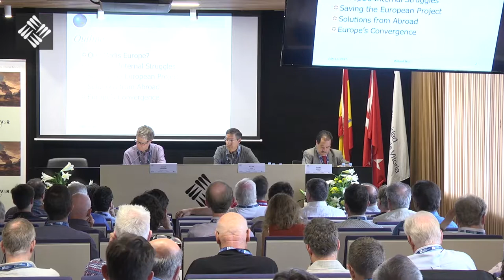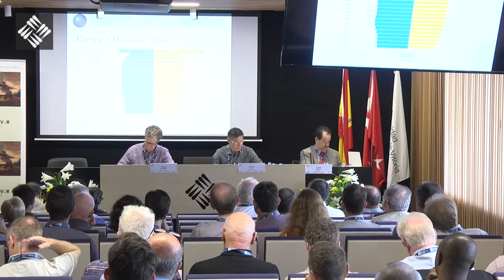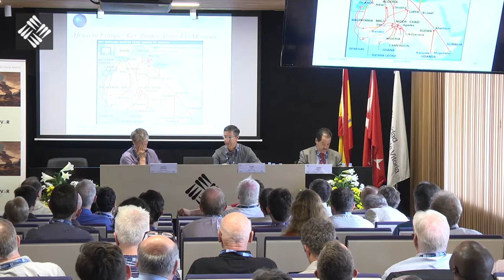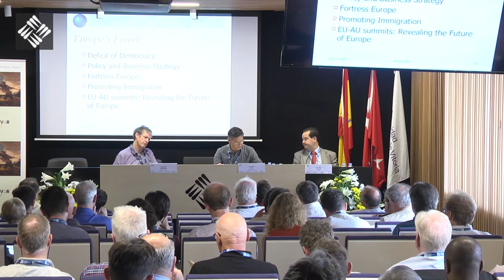Third Plenary Session - European Identity after BREXIT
Roland Hsu - Stanford University
Duncan Morrow - University of Ulster

Moderador: Vicente Garrido - INCIPE